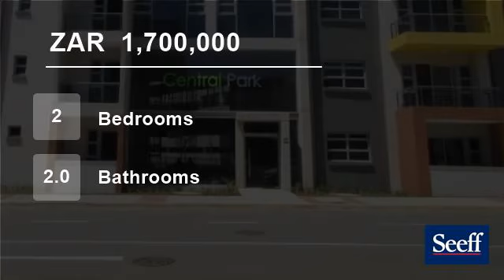2 Bedroom Flat For Sale in Umhlanga Ridge, Umhlanga, KwaZulu Natal, South Africa for ZAR 1,700,000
Ultra modern compact unit for those seeking quality, style and class.